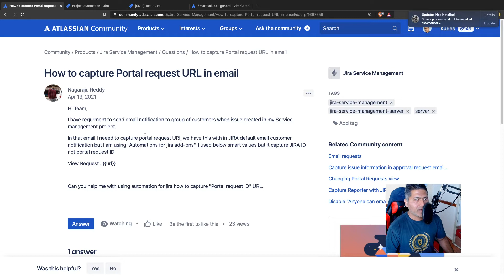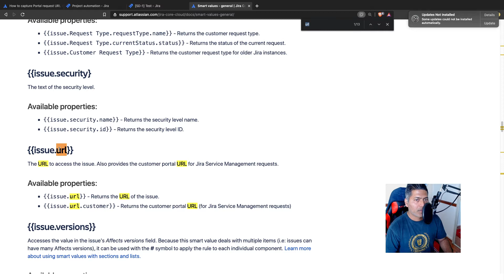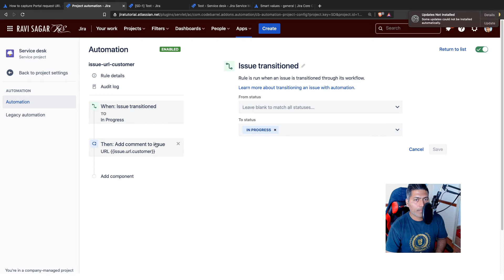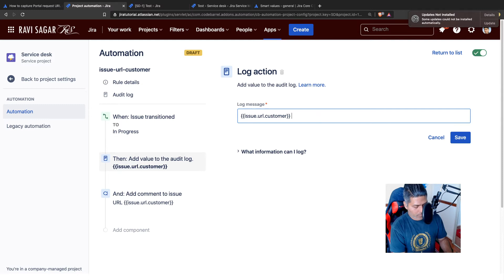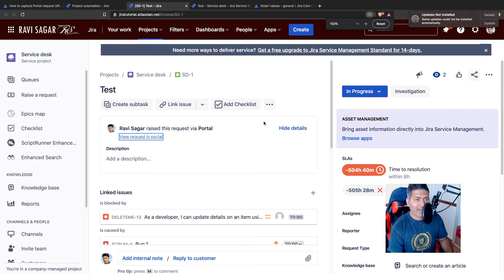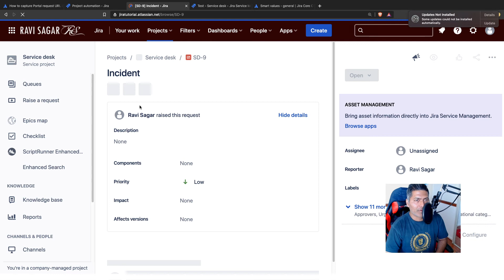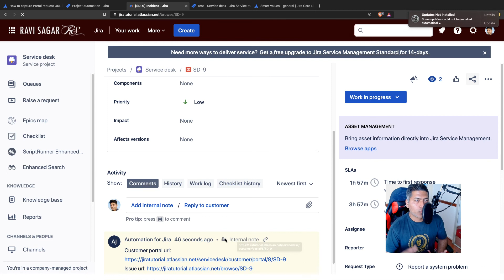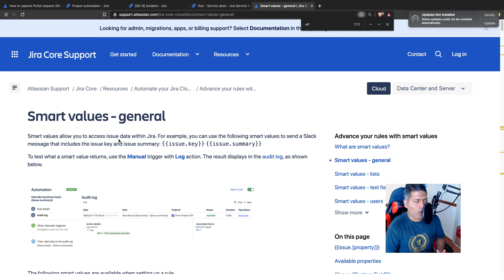Jira Cloud Automation - Issue url customer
Wondering how to get the url of the request raised by customer?

1. Jira Quick Start Guide (Book)
3. Jira 7 Guide for Administrators and Developers (Video course)
4. Jira 7 Essentials (Video course)

5. Google Apps Script tutorials

Social